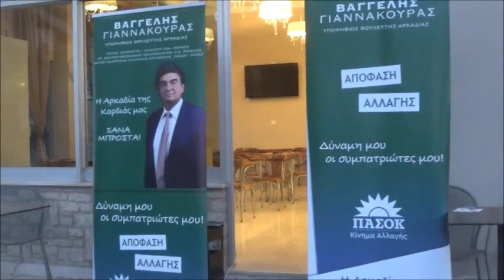astros-kynourianews.gr: Προεκλογική ομιλία Β.Γιαννακούρα στο Άστρος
Επιμέλεια -Παρουσίαση-Ρεπορτάζ: Φώτης Τζιβελόπουλος & Tem Promo Kynouria-Κοιν.Σ.Επ